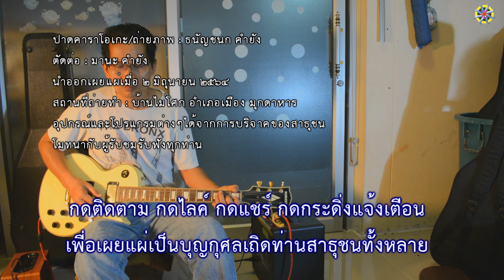พระปุณณมันตานีบุตรเถระ(เอตทัคคะด้านแสดงธรรม)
100.พระปุณณมันตานีบุตรเถระ
เรียบเรียง : 7 กุมภาพันธ์ 2554

ท่านพระปุณณมันตานีบุตร ท่านเป็นที่สุดผู้แสดงธรรมได้ดีกว่าใคร
พระธรรมกถึกลึกซึ้งกินใจ องค์พระจอมไตรยกย่องท่านไว้ให้เราได้รู้
อธิษฐานไว้ตั้งแต่สมัย ย้อนอดีตไปพระปทุมมุตตรบรมครู
บวชเป็นชฎิลอภิญญารู้ แล้วท่านเป็นครูสอนศิษย์หมื่นแปดได้อภิญญา

แล้วในครั้งนั้นพระภัควัน เล็งเห็นด้วยญาณฤๅษีชฎิลจะอรหันตา
พระธรรมกถึกหัวหน้าชฎิลจะปรารถนา
พระพุทธาเหาะไปหา เข้านิโรธะโคตมะดูแลพุทธา
ผ่านหลายพุทธกาลเนิ่นนานเต็มที พุทธกาลนี้นางมันตานีคือท่านมารดา
กบิลพัสดุ์หลานพระอัญญา บวชเณรแล้วมาบวชพระกับองค์พระพุทธา

ต่อมาไม่นาน มนสิการ วิปัสสนาญาณไม่นานเท่าไรอรหันตา
กถาวัตถุสอนพระอานนท์ ได้โสดาเห็นธรรมา
เอตทัคคะพระธรรมกถึก ลึกซึ้งในการแสดงธรรม

ท่านพระปุณณมันตานีบุตร เป็นที่สุดในด้านการแสดงธรรม
กถาวัตถุหมู่ศิษย์ได้ทำ มีความเลิศล้ำในการแสดงธรรมา
ท่านพระปุณณมันตานีบุตร มีความเลิศล้ำในการแสดงพระธรรมา

มนสิการ อ่านว่า มะ-นะ-สิ-กาน   แปลว่า กำหนดไว้ในใจ
กถาวัตถุ อ่านว่า กะ-ถา-วัด-ถุ
ชฎิล อ่านว่า ชะ-ดิน   หมายถึง นักบวชประเภทหนึ่ง ผู้ซึ่งเกล้าผมเป็นมวยสูง

กถาวัตถุ 10 ได้แก่
1.อัปปิจฉตา เรื่องความปรารถนาน้อย
2.สันตุฏฐิตา เรื่องความสันโดษ
3.ปวิเวกตา เรื่องความสงัด
4.อสังสัคคตา เรื่องความไม่คลุกคลีด้วยหมู่คณะ
5.วิริยารัมภะ เรื่องความเพียร
6.สีลตา เรื่องศีล
7.สมาธิ เรื่องสมาธิ
8.ปัญญา เรื่องปัญญา
9.วิมุตติ เรื่องความหลุดพ้น
10.วิมุตติญาณทัสนะ เรื่องความรู้ความเห็นว่าหลุดพ้น